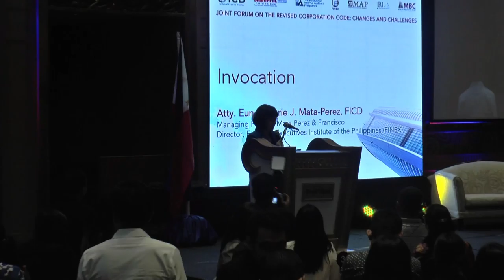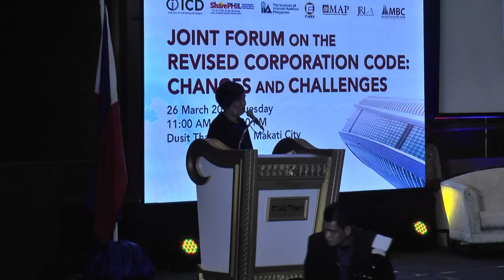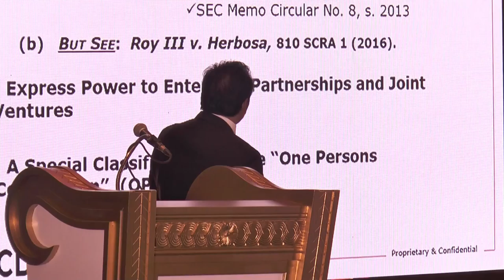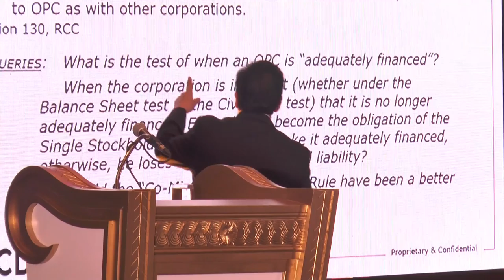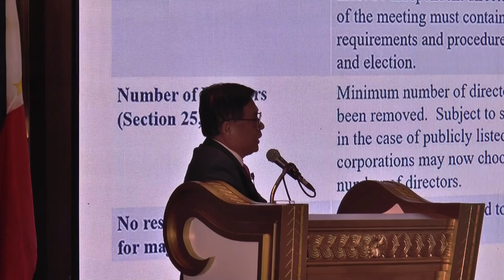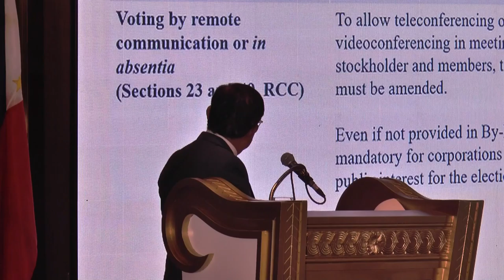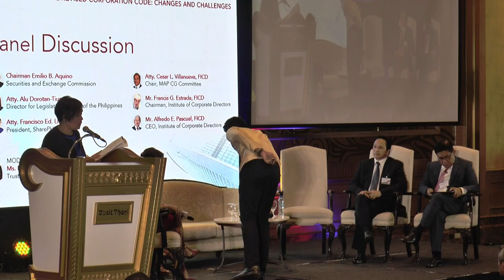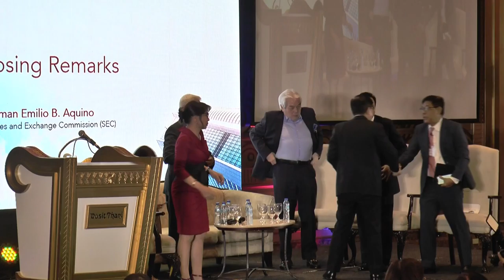Forum on the Revised Corporation Code of the Philippines (full video)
Joint Forum on the Revised Corporation Code: Changes & ChallengesJoint Forum on the Revised Corporation Code: Changes & Challenges

26 March 2019. Dusit Thani Manila.

Shareholders' Association of the Philippines (SharePHIL)
Financial Executives Institute of the Philippines (FINEX)
Institute of Corporate Directors (ICD)
Institute of Internal Auditors Philippines Inc. (IIAP)
Makati Business Club (MBC)
Management Association of the Philippines (MAP)